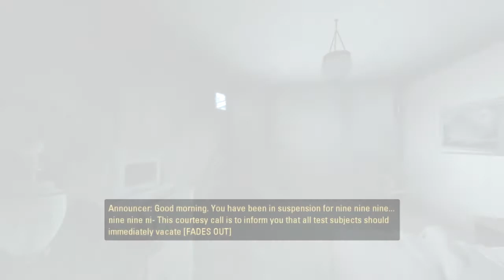Portal 2 Lets Play Part 1